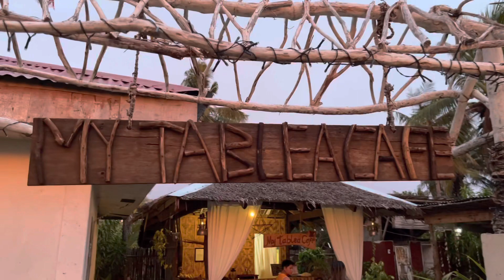Travel Vlog : Malapascua & Kalanggaman 2023